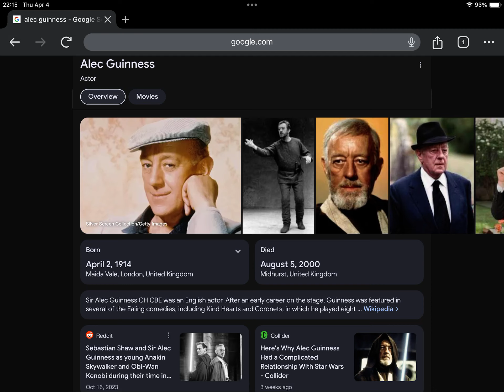Happy Heavenly Late 110th Birthday Alec Guinness!